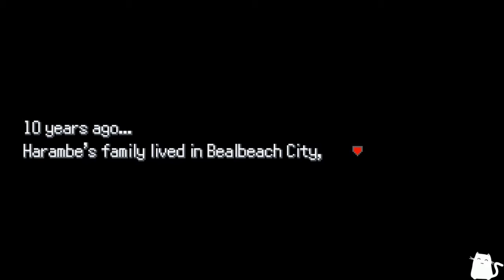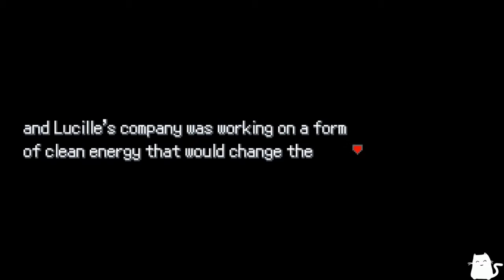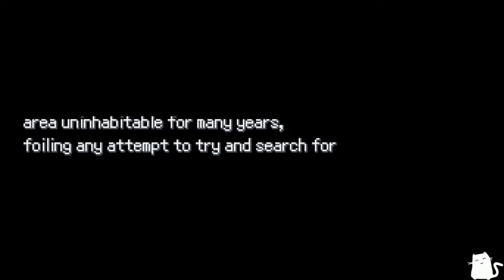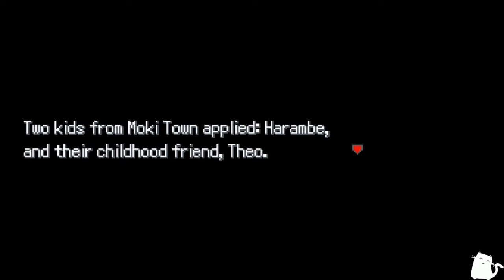Pokemone Uranium - Part 1 - The Journey Begins!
Click Here For More Information About Pokemon Uranium!